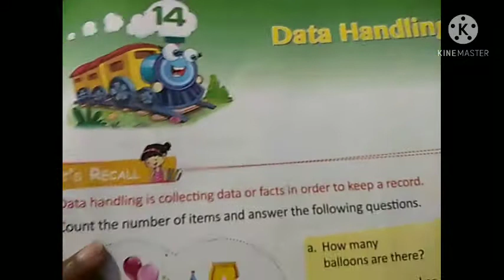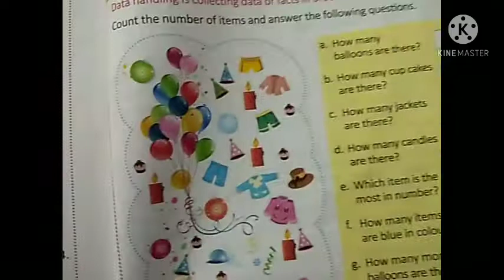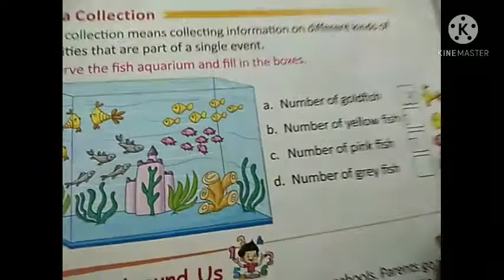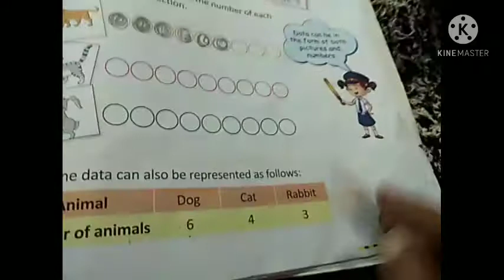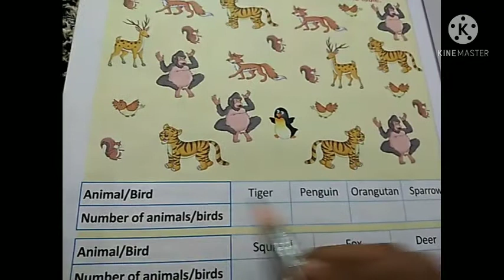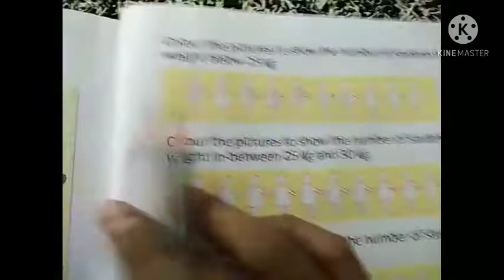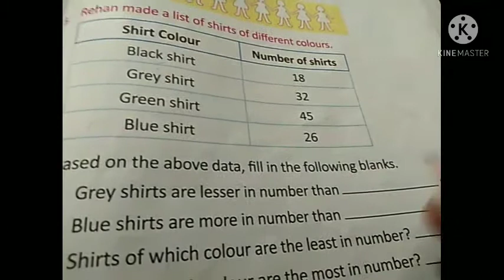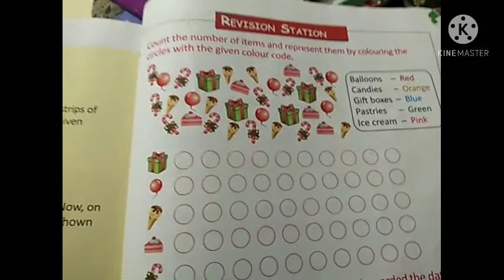DPIS CLASS 2 MATHS(9/3/2021)